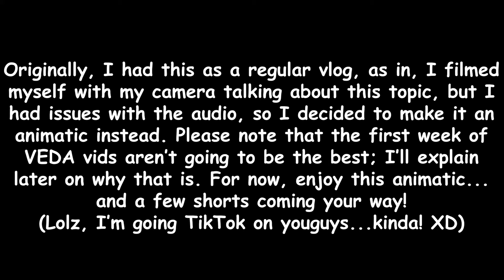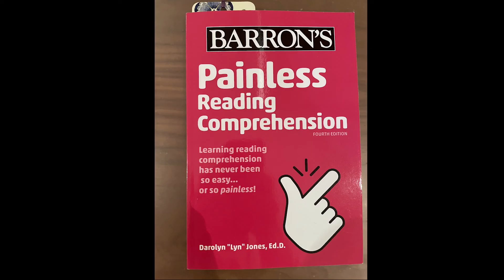A Ramble on Reading Comprehension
My struggles with Reading Comprehension